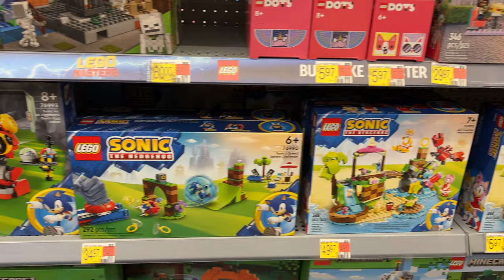Hunt for LEGO Dreamzzz Polybags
Friend!

I know it has been 5011 years since I record this, so please remember me in a better way😅

Join me as I'm on the hunt for LEGO Dreamzzz Polybags! I've never purchased any polybags but think they're super cute and theyd be great to have in my life.

Join us on Twitch Tuesday and Thursday 9:30(ish)am EST for building some Dreamzzz.. Lego Dreamzzz that is.

Don’t forget to hit the subscribe button here or give me a follow on Twitch It’s all 100% free and 10006% appreciated🫶🏾💛💜💙 Best of all you can always change your mind later.

May you be healthy, happy, and always have chapstick in your pocket when you need it.